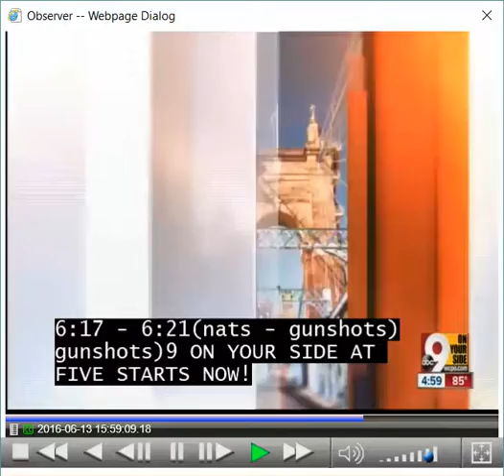#7 Breaking News Open WCPO